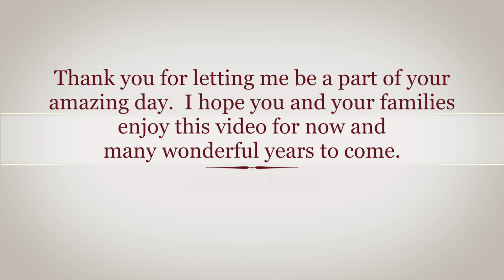Katelyn and Victor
This is Katelyn and Victor's wedding day held in St. Augustine, FL. on 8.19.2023